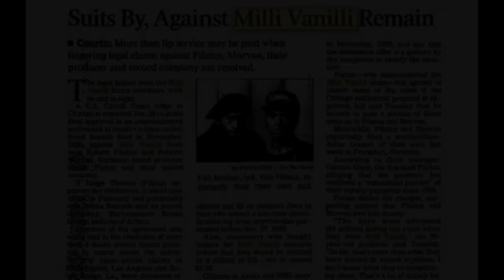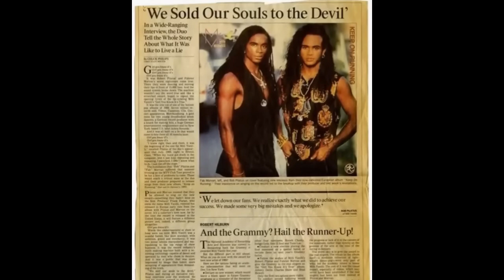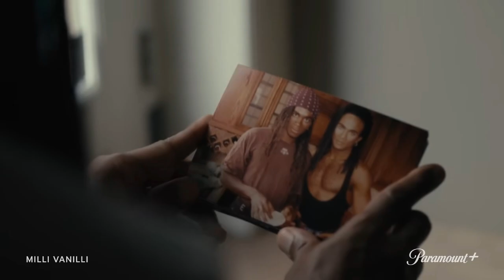Milli Vanilli: The Scandal That Rocked the Music Industry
The Milli Vanilli scandal was one of the biggest controversies in music history. The duo, known for hits like "Girl You Know It's True," rose to fame in the late 1980s, but their success came crashing down when it was revealed that they hadn’t sung a single note on their records. The revelation led to their Grammy Award being revoked and exposed the dark side of the music industry’s obsession with image over authenticity. The scandal left a lasting impact, turning the duo into a cautionary tale of fame and deception.